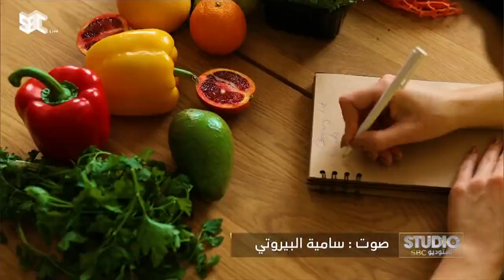استديو_SBC | ما هي أهم الأسباب وراء فشل النظام الغذائي؟